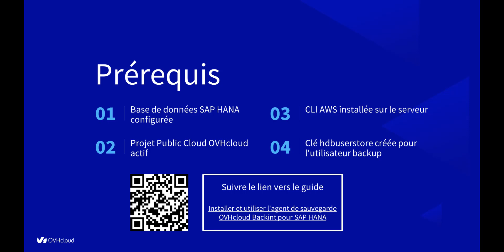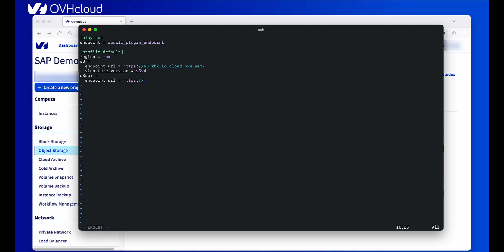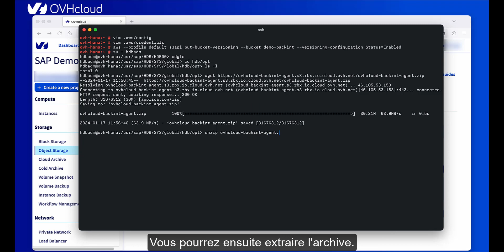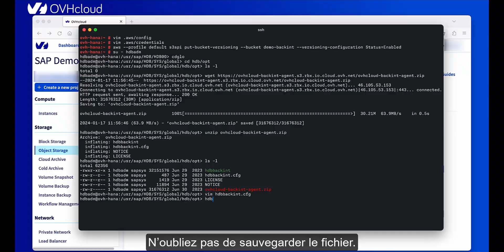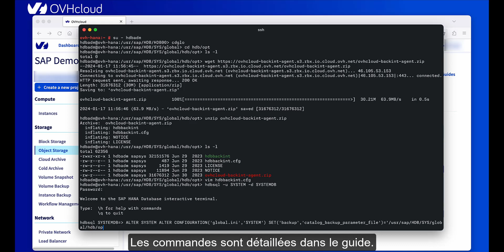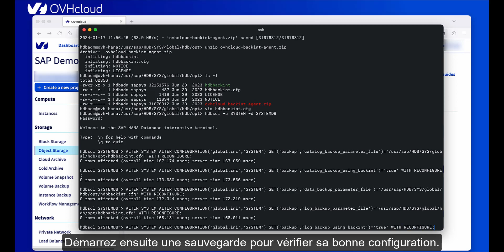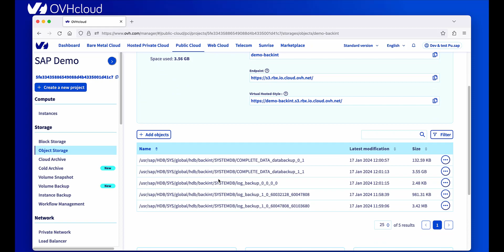Configuration de l’OVHcloud Backint Agent pour les bases de données SAP HANA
00:00 Intro
00:18 Création du Bucket Stockage Object
02:24 Télécharger/configurer Backint Agent
03:34 Activer Backint Agent, faire une sauvegarde
05:37 Vérification de la sauvegarde